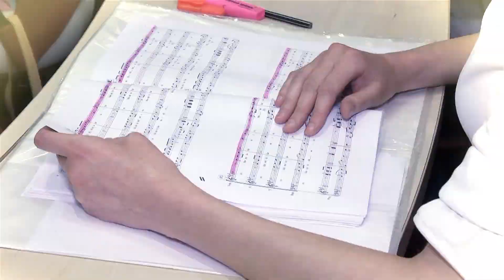Conciertos de Navidad en plazas y parques de Las Condes 2018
No te pierdas del 15 al 20 de diciembre los conciertos de Navidad en parques y plazas de Las Condes.
Disfruta en familia de villancicos tradicionales junto a la Camerata y coro UANDES, la soprano Marcela González y vecinos de la comuna.